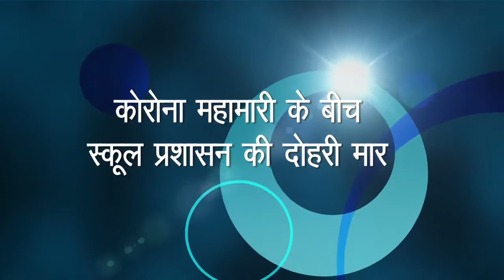कोरोना महामारी के बीच स्कूल प्रशासन की दोहरी मार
कोरोना वायरस के संक्रमण के कारण हुए लॉकडाउन ने लगभग हर परिवार का बजट हिला कर रख दिया है। हर कोई आर्थिक संकट से जूझ रहा है। भले ही लॉकडाउन को समाप्त कर देशभर में अनलॉक की प्रक्रिया शुरु हो गई है बावजूद इसके स्कूल कॉलेज अभी भी बंद पड़े हैं। दूसरी ओर आर्थिक संकट से जूझ रहे परिवारों ने निजी स्कूल पर मनमानी फीस वसूलने के आरोप में स्कूल के बाहर प्रदर्शन किया।